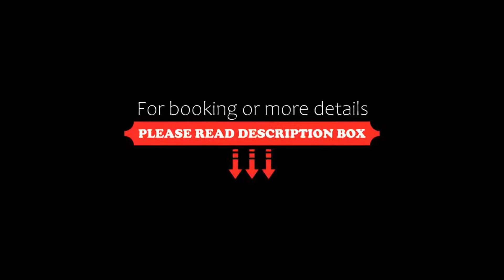All Ritmo Cancun Resort & Water Park, Cancún, Mexico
About Property:
You're eligible for a Genius discount at All Ritmo Cancun Resort & Water Park! To save at this property, all you have to do is sign in.
This property is 6 minutes walk from the beach. This beachfront resort is located outside of Cancun's hotel zone. The All Ritmo Cancun Resort & Water Park offers a water park, daily activities, 4 restaurants and guest rooms with ocean or garden views.
All Ritmo Cancun Re...
Property Type: Resort
Address: Carretera Pto. Juarez-Pta Sam, 77500 Cancún, Mexico
Searching For
1. All Ritmo Cancun Resort & Water Park - Cancún - Mexico
2. All Ritmo Cancun Resort & Water Park - Cancún - Mexico Address
3. All Ritmo Cancun Resort & Water Park - Cancún - Mexico Rooms
4. All Ritmo Cancun Resort & Water Park - Cancún - Mexico Amenities
5. All Ritmo Cancun Resort & Water Park - Cancún - Mexico Offers and Deals
Audio Credit:
Track Title: Reasons To Hope
Artist: Reed Mathis